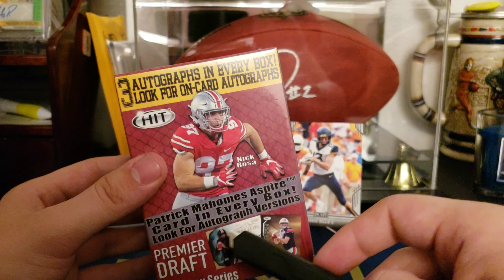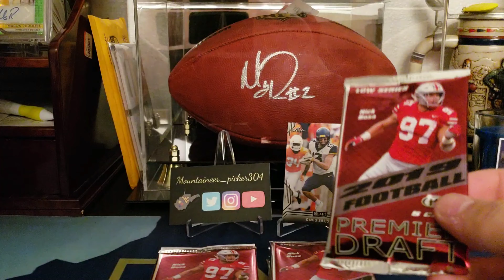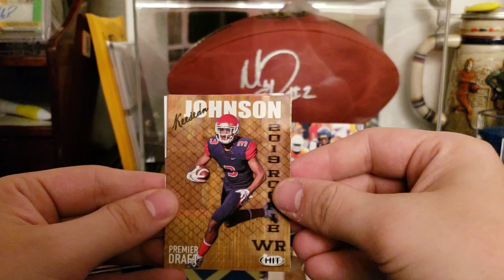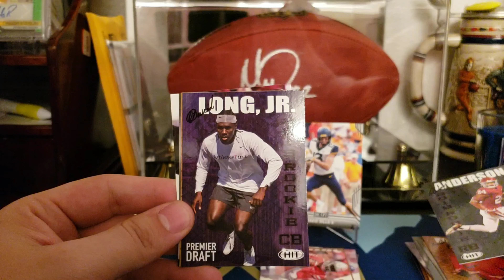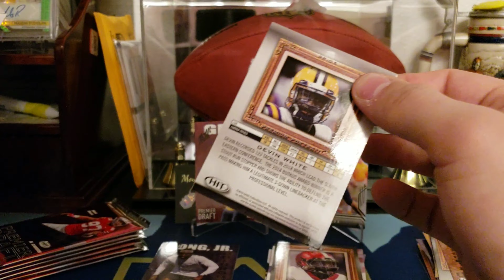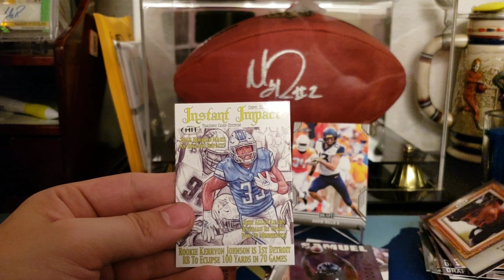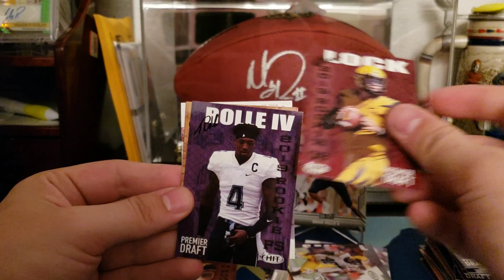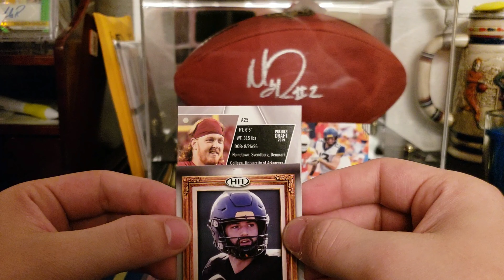2019 Sage HIT Football Blaster- 3 AUTOS🔥